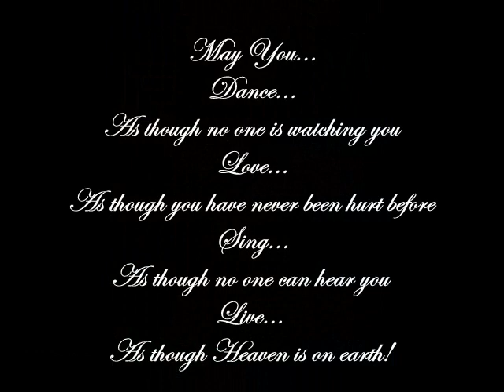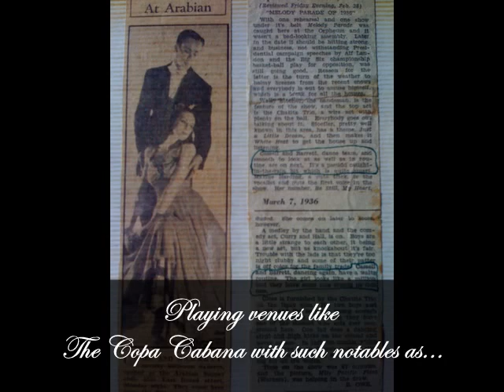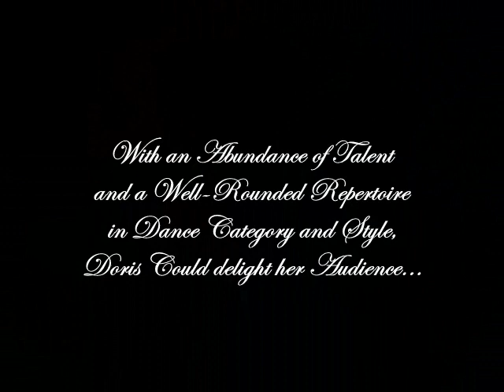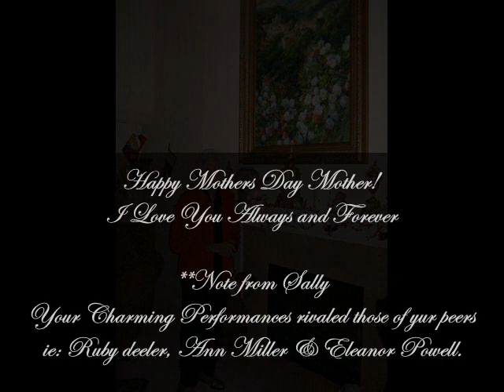Doris - A Tap Dancer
A Short Movie Tribute Showcasing my Mother's Life as a
Professional Dancer. Partnered with John and known as
Cassell and Barrette they crisscrossed the Country Playing
a Diverse Venue of Clubs and Theaters.